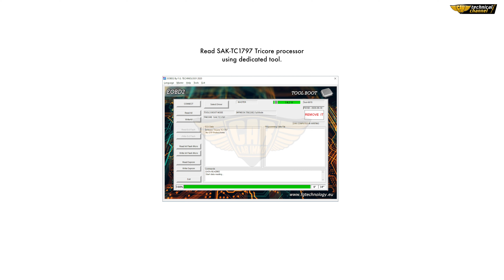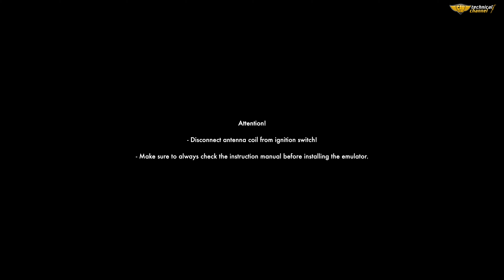Bosch EDC17C49 (Fiat) IMMO OFF | Julie Emulator | CarLabImmo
▸ Bosch EDC17C49 IMMO OFF

• Supported cars:
- Fiat Bravo 1.6 JTD 105HP 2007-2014

• ECU Numbers:
- 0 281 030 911 (Fiat Bravo 1.6 JTD 105HP 2013)